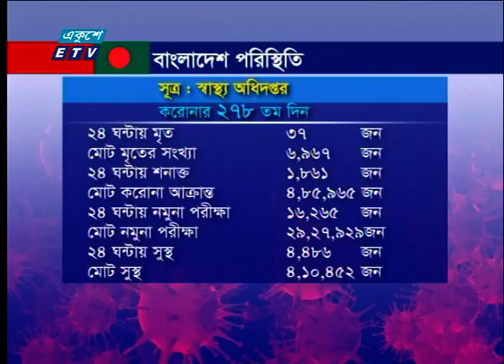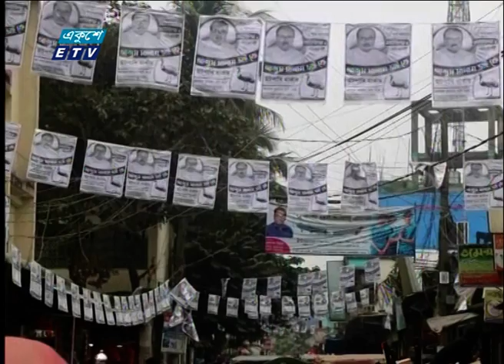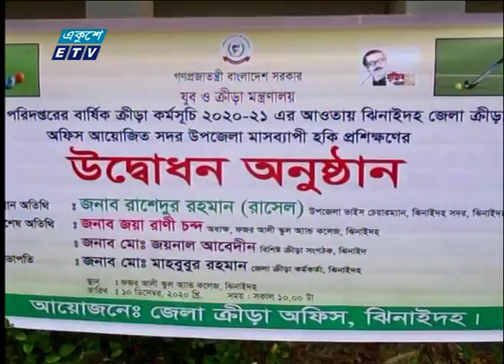06 Pm News || সন্ধ্যা ০৬ টার সংবাদ || 10 December 2020 || ETV News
২০০০ সালের ১৪ই এপ্রিল এটি সম্প্রচার কার্যক্রম শুরু করে। টিভি চ্যানেলটির খবরে নতুনত্ব ও অভিনবত্ব থাকার কারণে দর্শকদের কাছে বিপুল জনপ্রিয়তা লাভ করে। দেশ বিদেশের সর্বশেষ খবর, নাটক, সিনেমা, ডকুমেন্টারিসহ নানা খবর ও বিনোদনমূলক অনুষ্ঠান প্রচারিত হয় একুশে টেলিভিশনে।